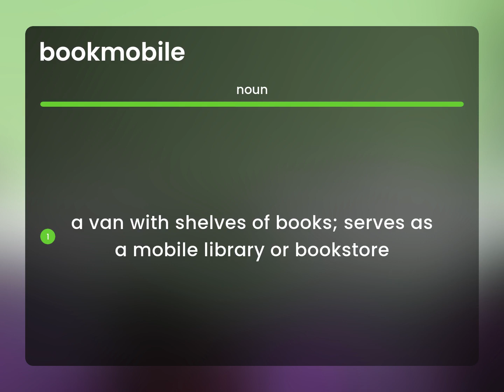Bookmobile | what is BOOKMOBILE definition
What does BOOKMOBILE mean?